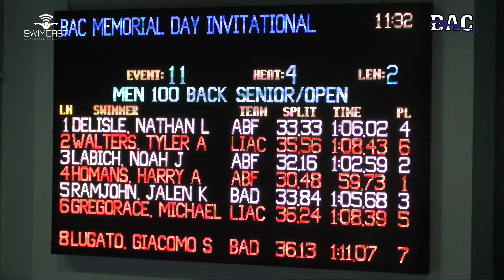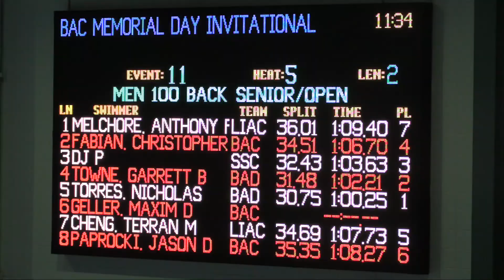Men 100 Meter Back